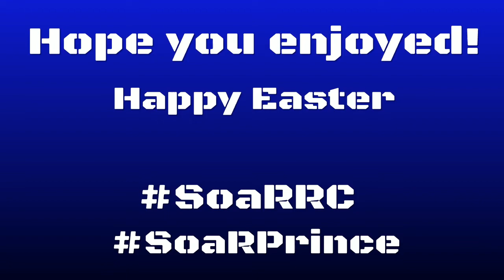Fortnite Montage - Smiling Good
I know its been awhile since i dropped a montage but i just got my laptop back so i had to drop this real quick. SoaRRC coming soon so i just gotta prepare! happy easter guys!

PSN: PrinceGamingYT- / EPIC: SoaR Prince

Song: Mr.HotSpot - Smiling Good Like!